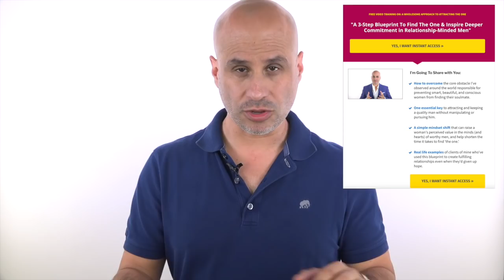Why Does He Look at Other Women?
On today's espisode I answer two questions:

Why does your man look at other women?
What can you do about it?